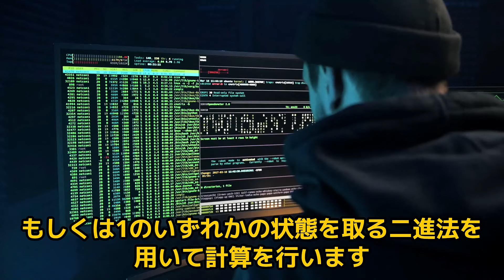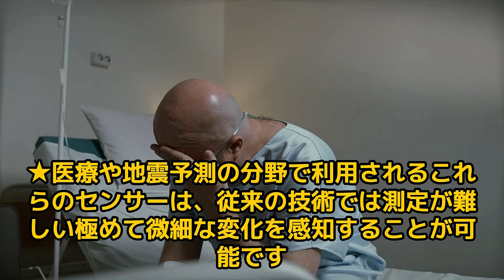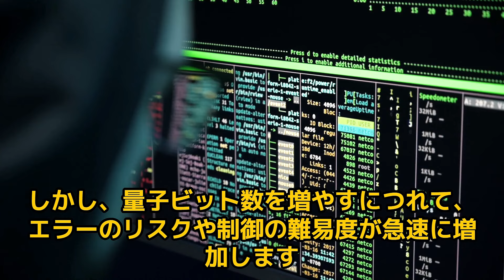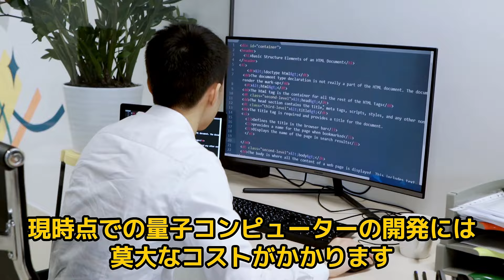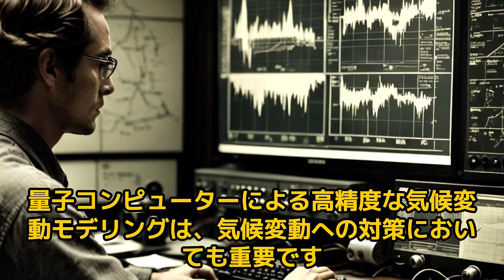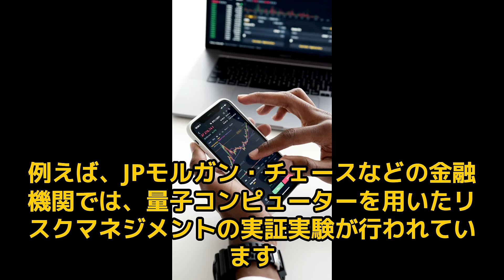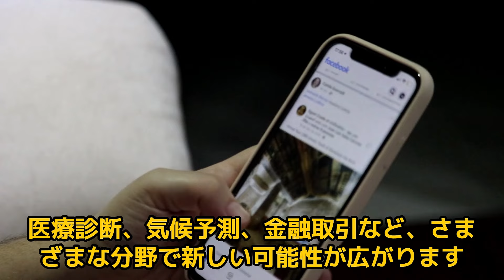「未来の通信を変える！量子インターネットが現実に？」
量子コンピューティングは量子力学の原理を利用した新しいコンピュータ技術で、量子ビット（キュービット）を用います。量子ビットは「重ね合わせ」や「量子もつれ」といった特性を持ち、膨大な並列計算が可能です。2019年にGoogleが量子優越性を達成し、日本でも国産ゲート型量子コンピュータが進展しています。量子コンピュータは医薬品開発や気候変動モデリング、金融モデリングなど、多様な分野で革命的な影響を与えると期待されています。エラー訂正技術やスケーラビリティの課題がありつつも、急速に進化しています。
※出典 :
量子コンピューターの最新動向：2023年の技術進展と未来予測
量子コンピューターの2024年展望、量子ビット数や誤り訂正技術
量子コンピューティング時代の到来―私たちの世界はどう変わるのか